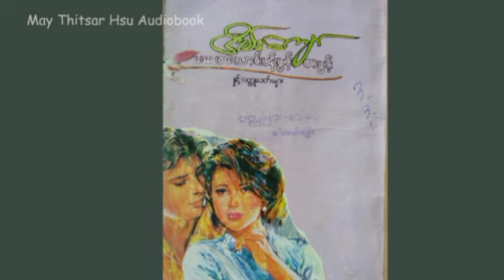အမှားပြင်ဆင်ချက် - ငြိမ်းကျော် ( ၁၉၈၅ခုနှစ်၊ ဇွန်လ၊ချယ်ရီမဂ္ဂဇင်း )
သစ္စာဖောက်ခံရတဲ့လူနှစ်ယောက် ဖူးစာဆုံကြတာ နှစ်ယောက်စလုံးအတွက်ကောင်းဖို့ပဲ၊ ကိုယ်ချင်းစာတတ်ပြီးသားဖြစ်နေတာကိုး.

ဆရာငြိမ်းကျော်ရေးသားသော မမ ဖယောင်းပန်းပွင့်တစ်ပွင့်နှင့် ဝတ္ထုလတ်များစာအုပ်ကနေ ရွေးချယ်ပေးထားတာဖြစ်ပါတယ် ။